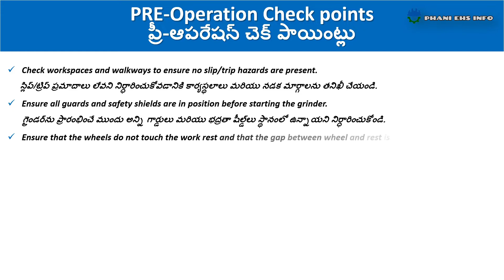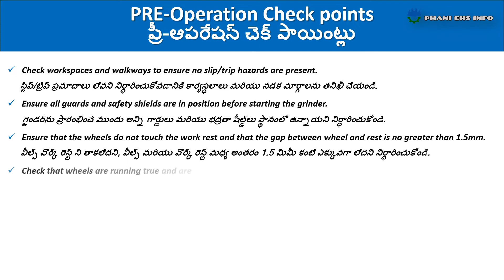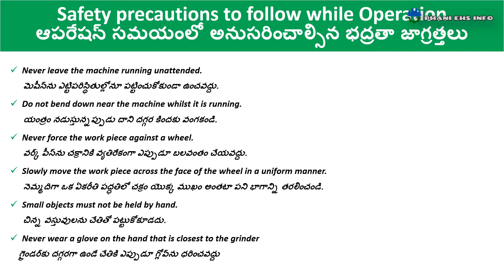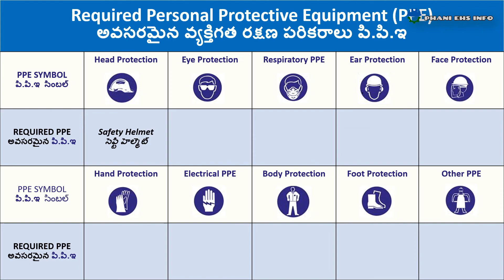GRINDING MACHINE SHORT SOP